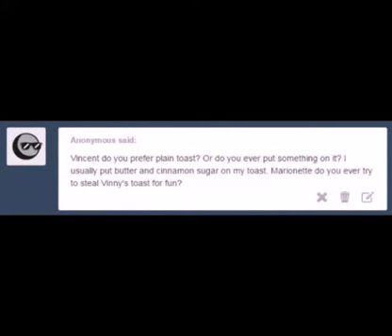Toast :P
That's all I can say.
This person is the one that did the art for this video.